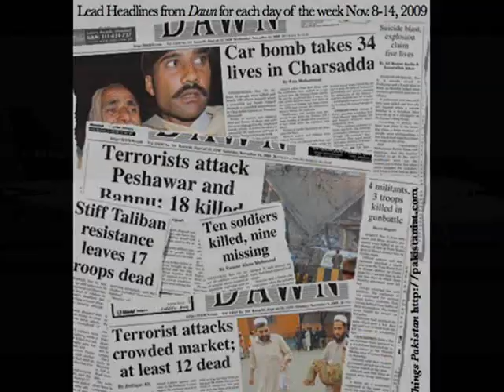Hukm-e-Azan by Signature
We are all aware of the current situation of Pakistan. Along with all the natural disasters, we are being going through daily Target Killing, poverty, bomb blasts, military operations, electricity load shedding, Gas load shedding, terrorists activities, tortures and Suicide bombing etc etc. We are mentally getting prepared for the days which are expected to come soon.

We Pakistanis are so much emotional and touchy about our country but what have we done? What have we built? What have we developed for our next generations? This is the gift, which has been presented to us and the generations to come with the name of PAKISTAN. I am a Pakistani but I am NOT PROUD to be a Pakistani..

Lets join our hands together, to work for the betterment of Pakistan. Because, we want our next generation to feel Proud of being a PAKISTANI and for the work done by their ancestors and intimates because yeh mera ghar hai... yeh "MERA" PAKISTAN hai.

It is a small effort to show that YES we still have hope and its the time to Standup and Speak. Join us on Facebook: